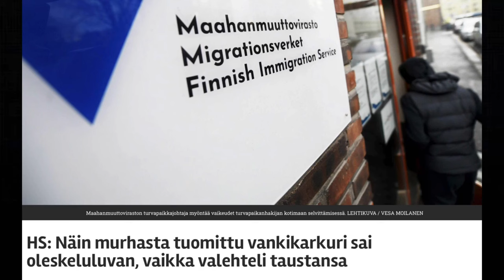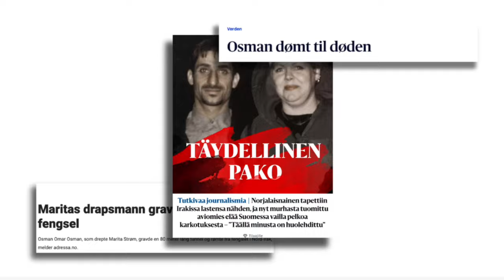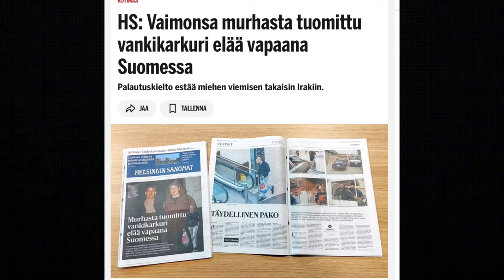Беглому убийце ВНЖ в Финляндии